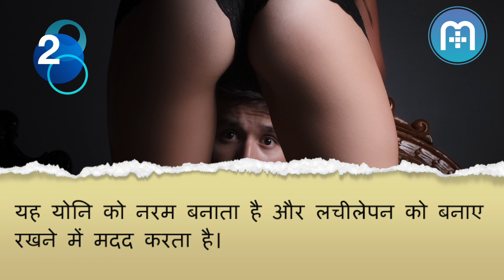सेक्स के दौरान लुब्रिकेशन आवश्यक क्यों है? | Why Is Lubrication Necessary During Sex?